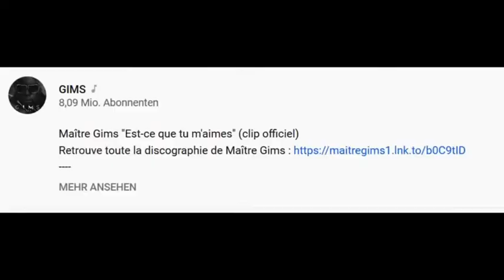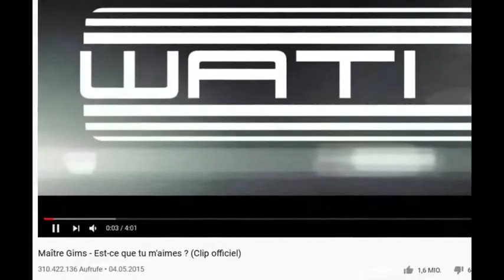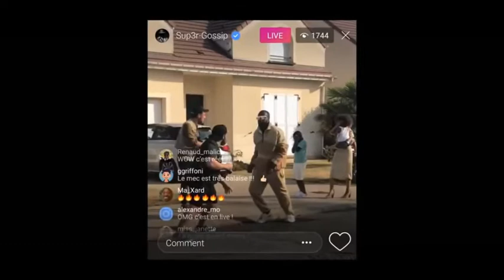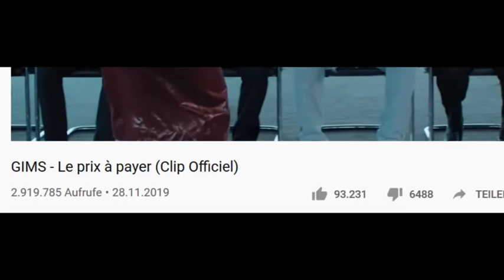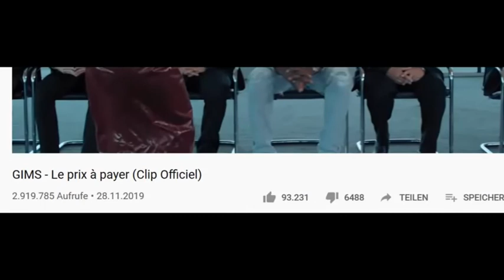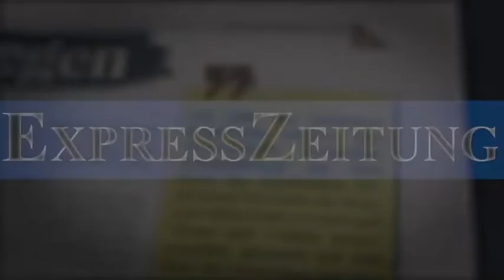Wie der französische Superstar Gims seine Seele verkaufte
Dieses Video veröffentlichte der Megastar Maitre Gims oder Gims aus Frankreich unter dem Namen „Le prix à payer“ (deutsch: der Preis, den man bezahlen muss), das gelinde gesagt eine Sensation ist. Es wird hier offen gezeigt, was man machen muss, um ein Weltstar zu werden. Deutlicher geht es nicht! Wer nach diesem Video nicht verstanden, was wirklich abläuft, der ist wohl endgültig verloren.